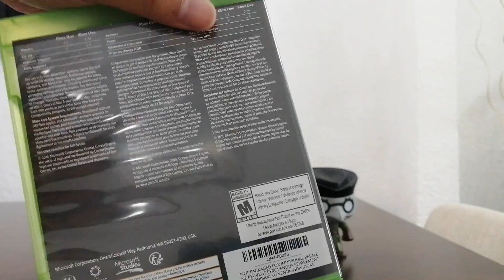Coleccion de videojuegos 477 Gears of War 4